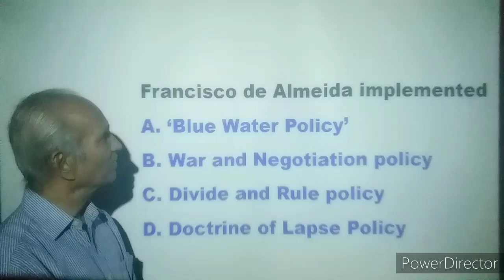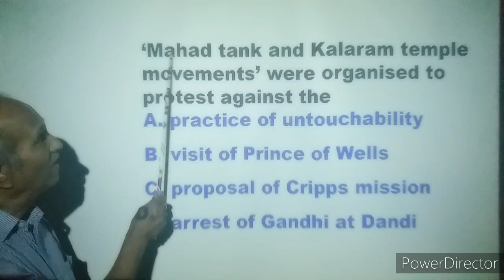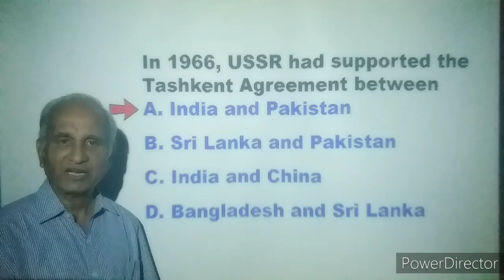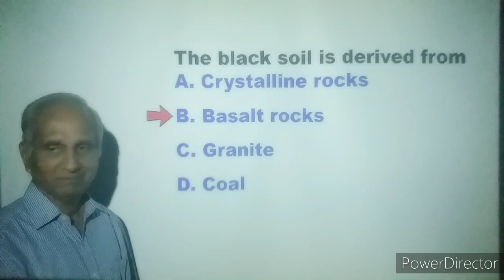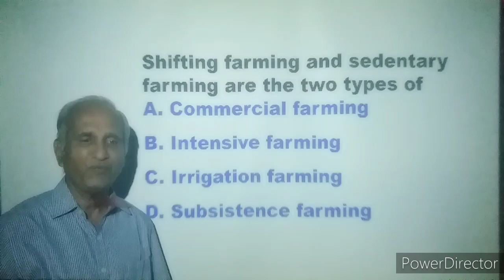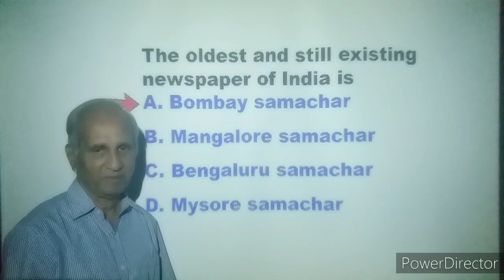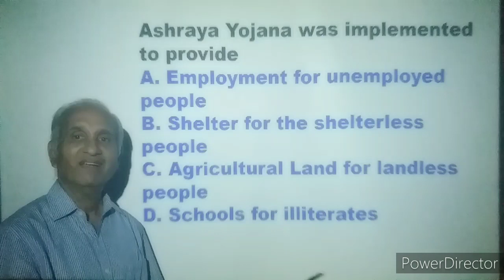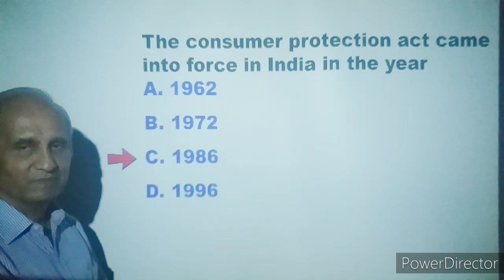KSEEB Social Science Model Question Paper I (OMR Based MCQ's) 40 questions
We have tried our best to answer 40 mcq's with explanation. Students can make use of the same.
One error in the video has creeped in  - tallest peak in Eastern Ghats is Armakonda and not Anamudi please note.